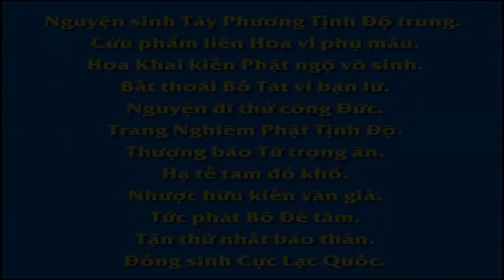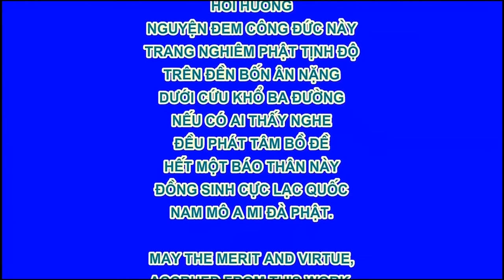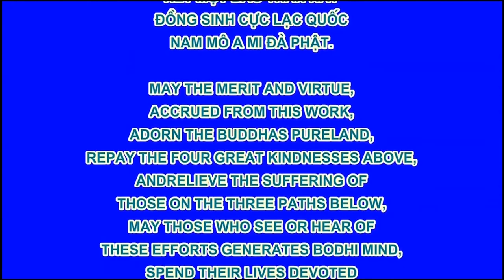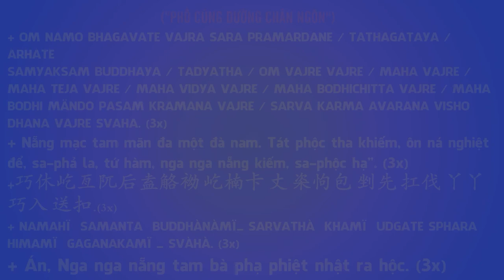6、【〔视频〕二十四孝之《怀橘遗亲》动画片】,Pháp Âm HD